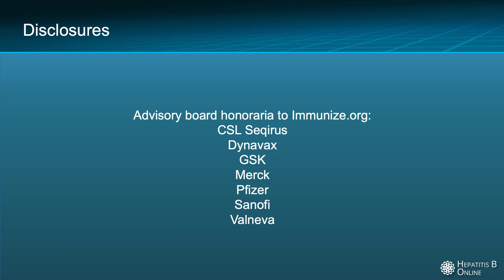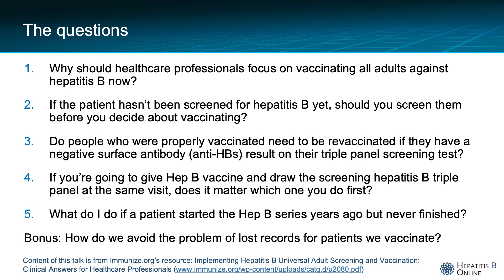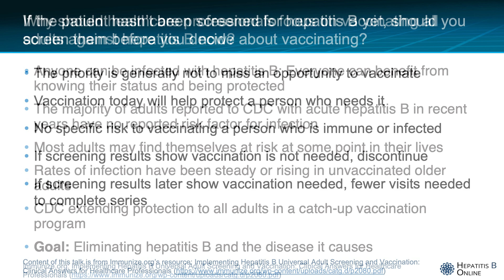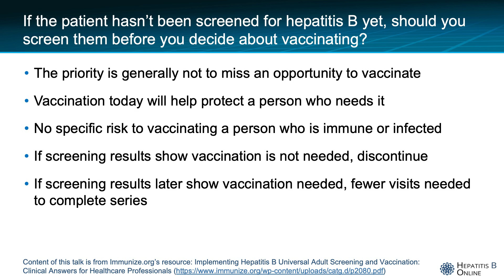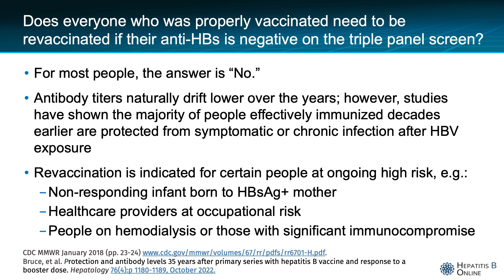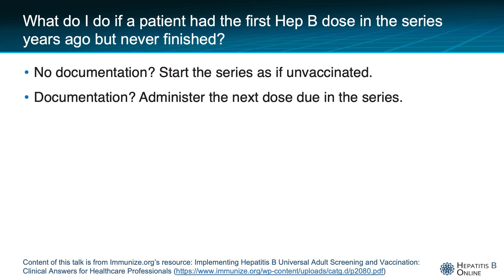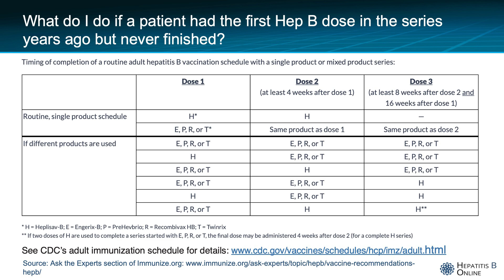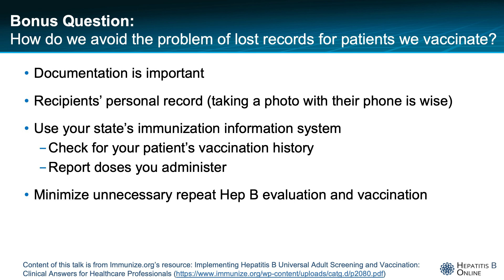Top 5 Questions: Hepatitis B Vaccination of Adults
In 2022, CDC recommended routine hepatitis B catch-up vaccinations for all people age 59 years and younger. In 2023, CDC recommended that every adult age 18 years or older be screened for hepatitis B virus (HBV) infection at least once in their life. Dr. Kelly Moore, President & CEO of Immunize.org, answers healthcare professionals’ top 5 questions about implementing these recommendations.

0:00 Top 5 Questions: Hepatitis B Vaccination of Adults
0:27 Background
1:43 Why should healthcare professionals focus on vaccinating all adults against hepatitis now?
3:06 If the patient hasn't been screened for hep B yet, should you screen them before you decide about vaccinating?
4:28 Does everyone who was properly vaccinated need to be revaccinated if their anti-HBs is negative on the triple panel screen?
6:33 If giving HepB vaccine and drawing the screening HBV triple panel at the same visit, does it matter which you do first?
7:56 What do I do if a patient had the first Hep B dose in the series years ago but never finished?
10:01 How do we avoid the problem of lost records for patients we vaccinate?